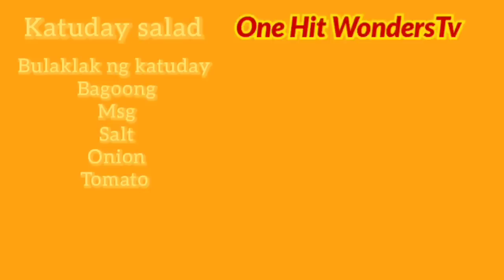Namitas kami ng Bulaklak ng katuday | One Hit Wonders Tv